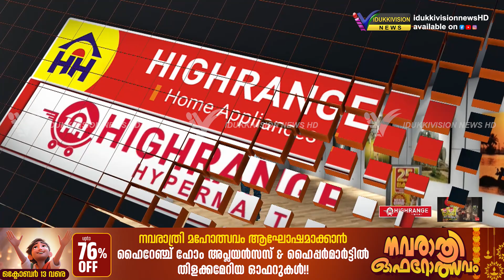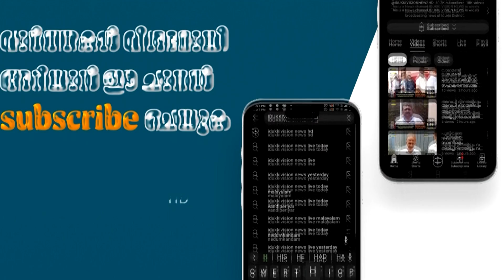കട്ടപ്പനക്കടുത്തുള്ള അനധികൃത പാറമടകളിൽ പരിശോധന നടത്തി